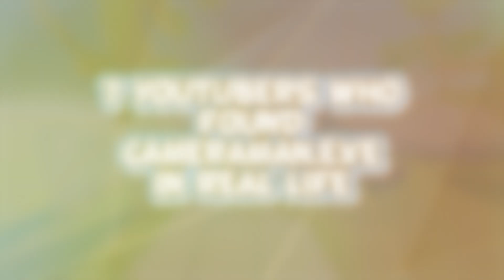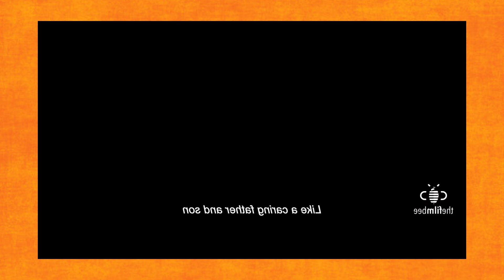he tried to escape ANGRY CAMERAMAN.EXE... (Preston)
This video is inspired by YouTubers like Preston, Unspeakable, PrestonShorts & prestonplayz inspired by, Perplexify, Acey, Top10Speed, Lynxy, Blitzy